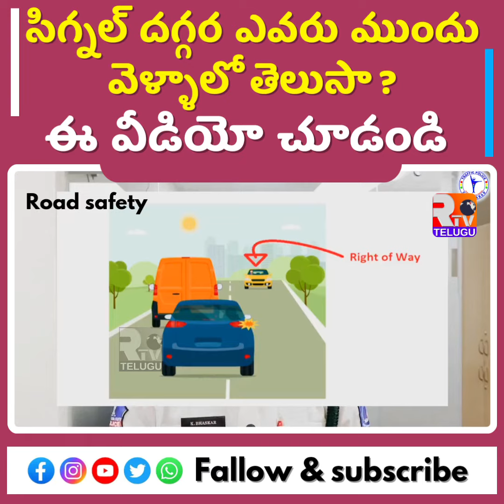సిగ్నల్ దగ్గర ఎవరు ముందు వెళ్ళాలో తెలుసా..? | RTV TELUGU